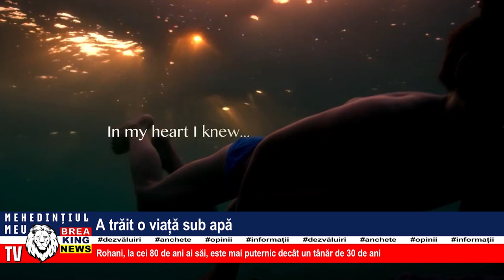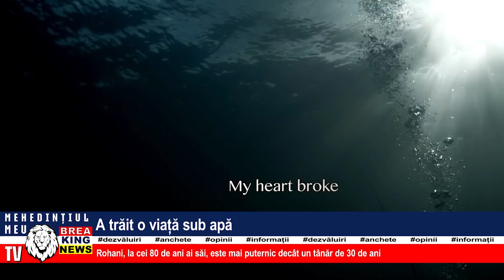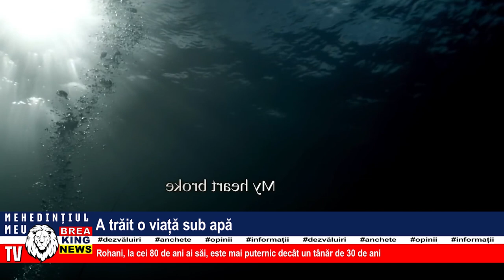A TRĂIT O VIAȚĂ SUB APĂ